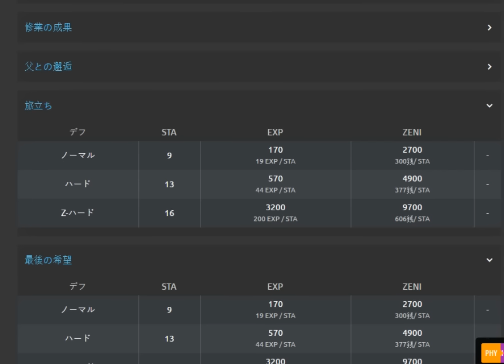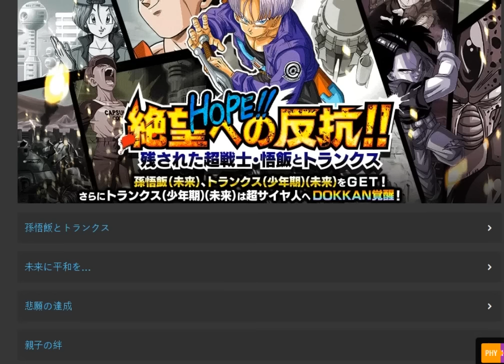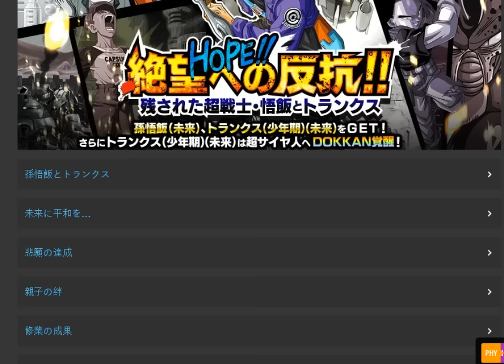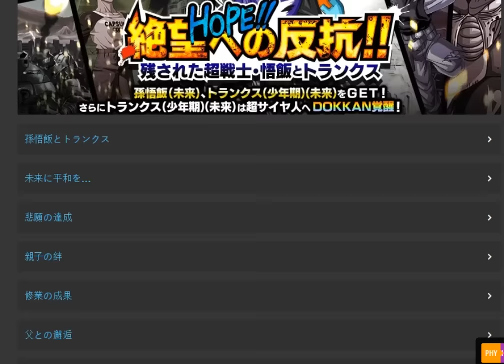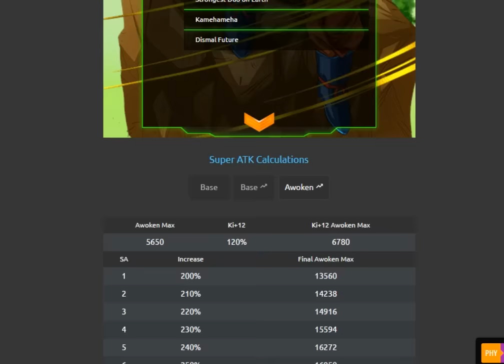Dragonball Z Dokkan Battle - Updated Guide for History of Trunks Event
Guida aggiornata all'evento di trunks del futuro con annessa analisi dei 2 nuovi pg